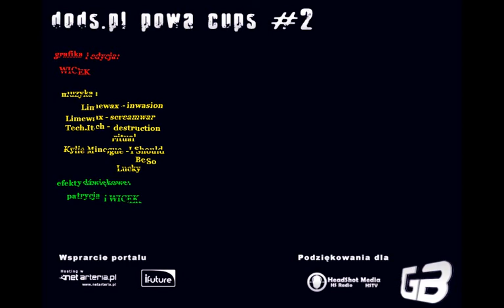Poland POWA Cup #2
created by WICEK